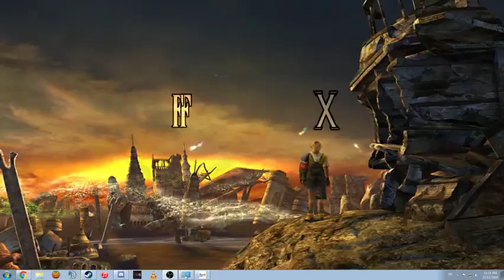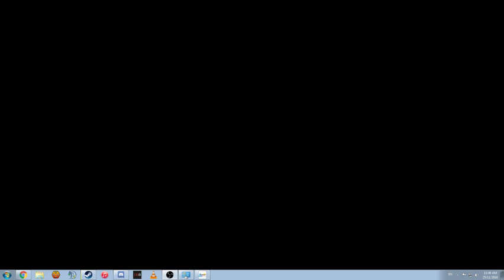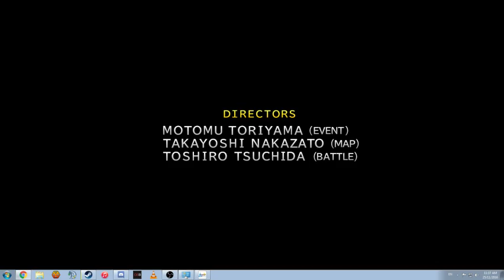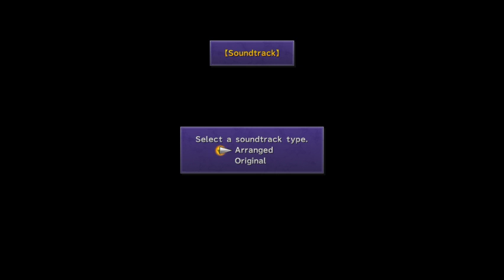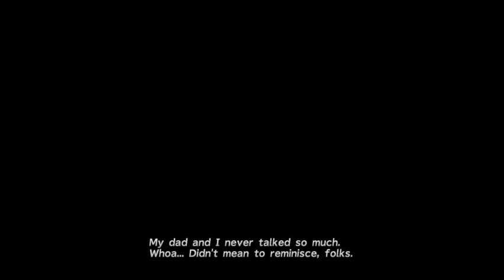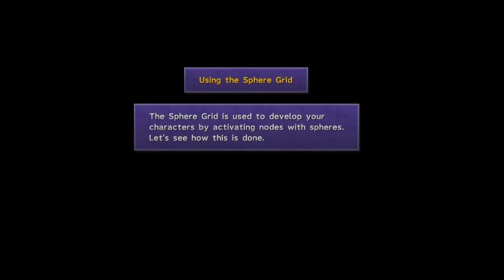FF X Remaster Playthrough (I)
mj phillips here and i want you all to know that i love you even if you're gay now i hope you like this ffx remaster gameplay!

MY FIRST FF SO GO EASY ON ME!